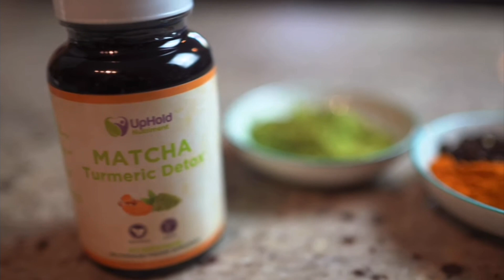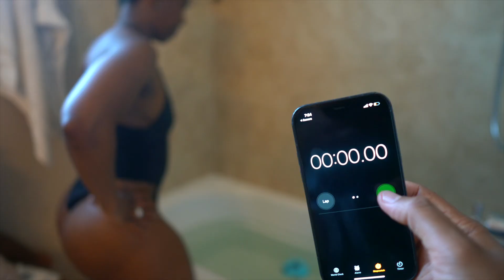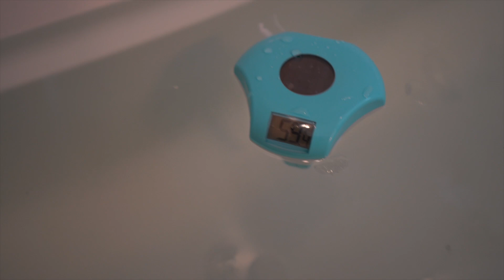Brown fat also burns Calories!🔥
𝗠𝗔𝗧𝗖𝗛𝗔 & 𝗧𝗨𝗥𝗠𝗘𝗥𝗜𝗖 𝗗𝗘𝗧𝗢𝗫
(Beneficial for both Men and Women)

Vegan banana Pudding RECIPE

Powder Blend: Luminous Boost!

Magda Civil
195 maplewood ave
suite 443

👉MagMealz E-book (on sale now)-Magdacivilfitness.com